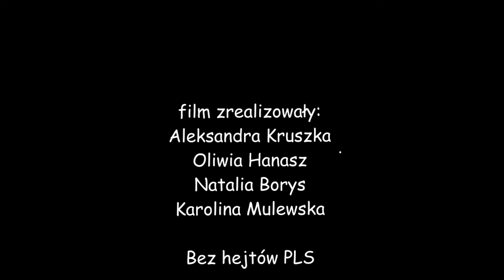Animacja obyczajowa - film animowany uczniów z Gimnazjum nr 15 we Wrocławiu